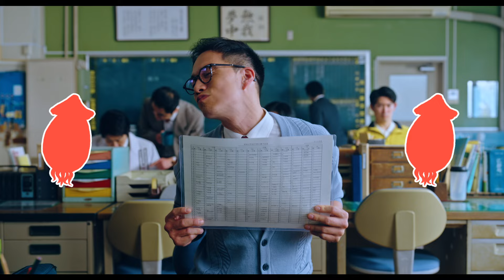『おいしい給食 Road to イカメシ』ショート映像（イカメシ編）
市原隼人主演の映画『おいしい給食 Road to イカメシ』の公開を記念して、新ショート映像が解禁。

解禁された新ショート映像は、北の唐揚げザンギが登場。ザンギを食する甘利田は「カリッ、ジュワ～。カリッ、カリッ、ジュワ～。」と得意の音レポを披露。さらにイカメシのショート映像では、ぷりっぷり＆つやっつやのイカメシに身もだえする甘利田に、「私知ってましたよ。甘利田先生がイカメシ待ちだったこと」と愛先生からの突っ込みが入るほどのイカメシへの欲求がダダ漏れの甘利田の姿を垣間見ることができる。甘利田の口に入らず、滑り落ちていくイカメシの運命も気になるが、北の食の魅力を存分に映し出した映像をみると、おいしそうな映像に思わず生唾ごきゅっとなること間違いなしの映像となっています。

■スタッフ＆キャスト：
監督：綾部真弥
企画・脚本：永森裕二 プロデューサー：岩淵規
出演：市原隼人 大原優乃 田澤泰粋 栄信 石黒賢 いとうまい子 六平直政 高畑淳子 小堺一機